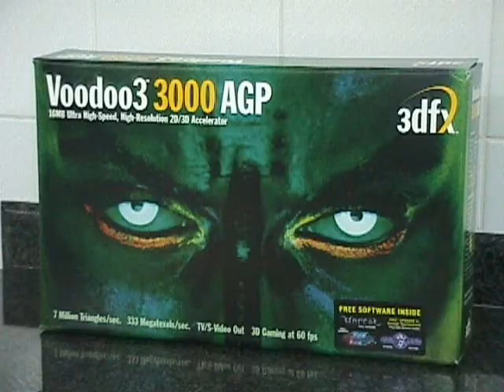My 3dfx tribute with Rampage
3dfx tribute from portugal =)